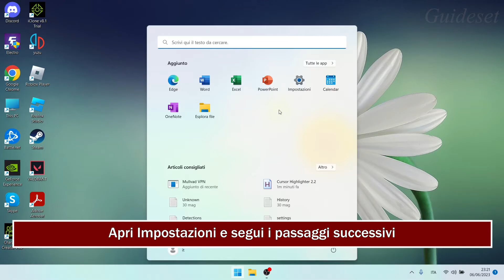Come Disattivare La Modalità Di Sospensione Su Windows 11 | Veloce e Facile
Come disattivare la modalità di sospensione su Windows 11
In questo video imparerai come disattivare la modalità di sospensione su Windows passo dopo passo. disattivare la modalità di sospensione su Windows è molto semplice e puoi farlo facilmente con questo tutorial.